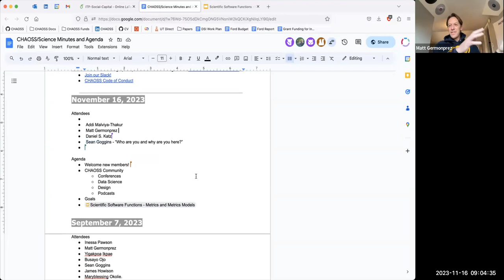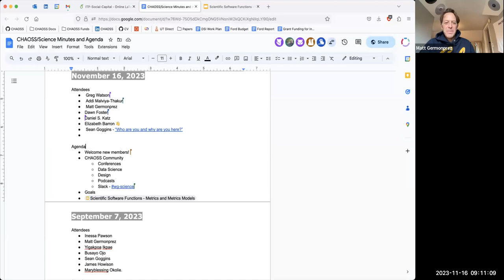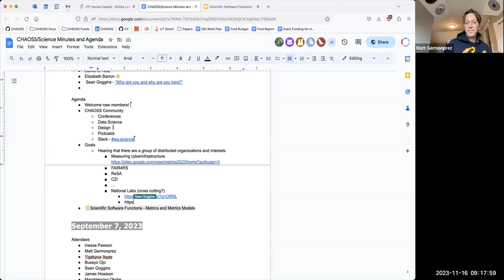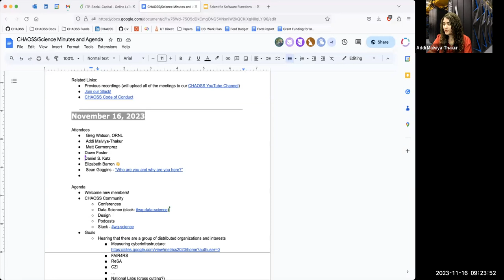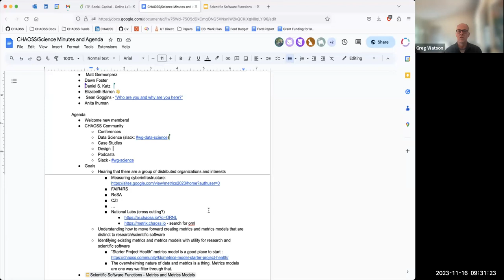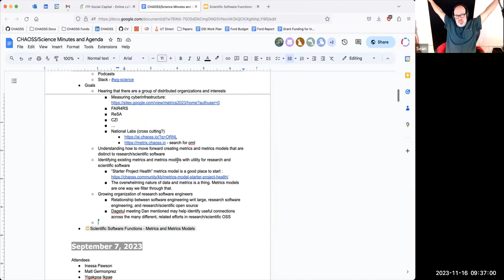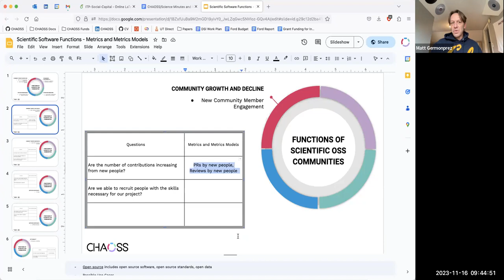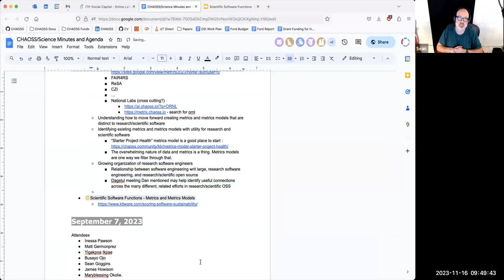CHAOSS Science & Research Software Working Group, November 16, 2023